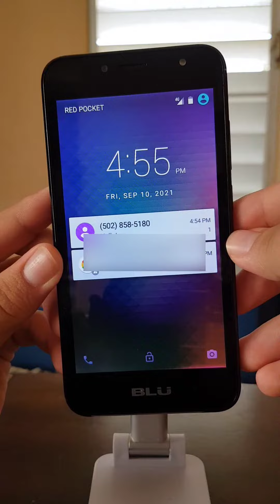BLU Studio J2 incoming message